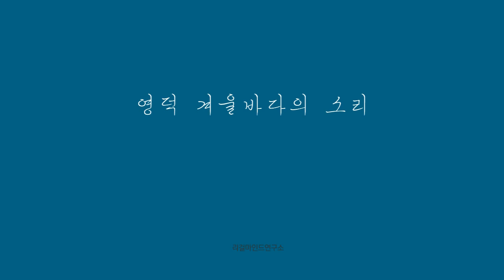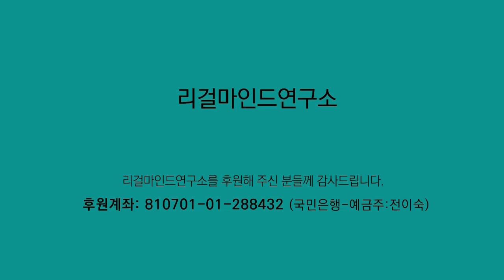영덕 겨울바다의 소리